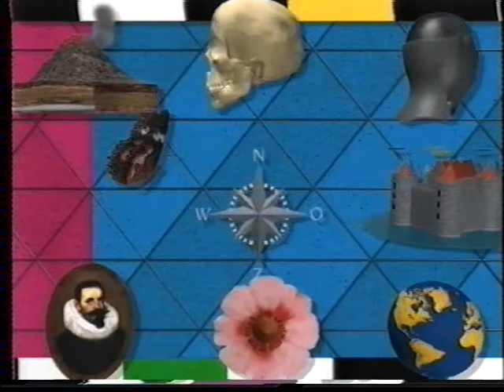ZigZag Biotopen aflv. 9 deel 1